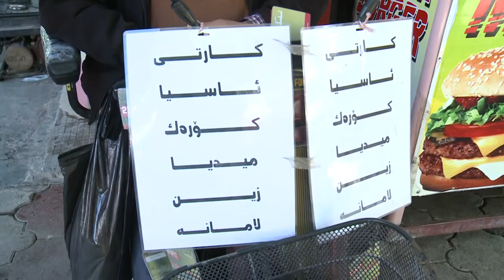kam andaman dlshad w sardar